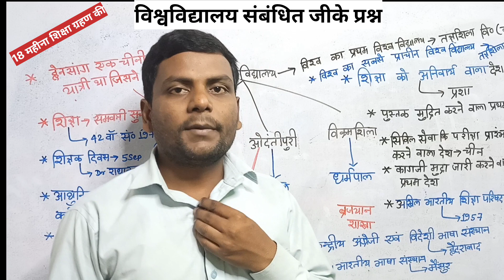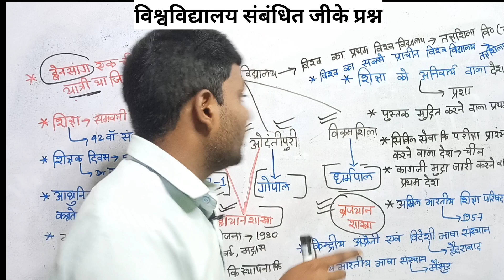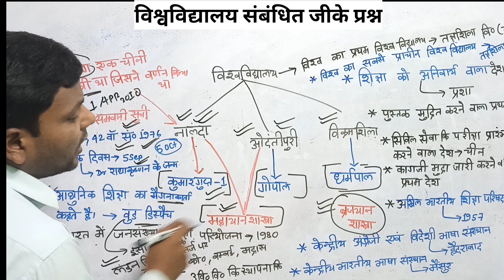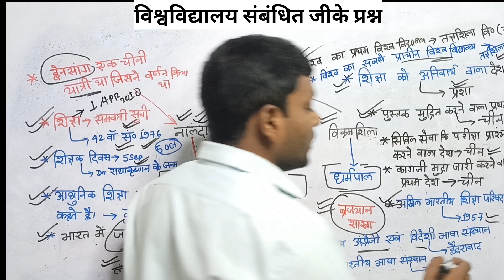vishwa ka pratham vishwavidyalaya kaun sa hai | bharat ka pratham vishwavidyalaya | takshila Shyam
your Quaris
vishwa ka pratham vishwavidyalaya kaun sa hai
bharat ka pratham vishwavidyalaya | takshila  Shyam sir
vishva ka pratham vishwavidyalay kaun sa hai
vishva ka pratham vishwavidyalay
vishva ka pratham vishwavidyalay kaun hai
vishva ka prathanm vishwavidyalaya kaun sa hai
vishva ka pratham vishwavidyalay kahan hai
vishva ka pratham vishwavidyalay kaun sa
vishva ka pratham vishwavidyalay kaun tha
vishva ka pratham vishwavidyalaya kaun hai
takshila university
vikramshila university
vishwavidyalay sambandhi gk prashn
vishesh question
vishva samanya gyan
vishwa general knowledge
nalanda university
university gk questions
university gk
university history in hindi
bharat ke pramukh vishwavidyalaya
samanya gyan question answer
nalanda museum
nalanda university me admission kaise le
a nalanda university study iq
nalanda university vlog
nalanda gk
nalanda university in tamil
nalanda university library
nalanda university admission 2023
prachin vishwavidyalaya
 prachin bharat ke vishwavidyalay
नालंदा विश्वविद्यालय का इतिहास
विश्व का प्रथम विश्वविद्यालय हैं
विश्व का प्रथम विश्वविद्यालय कौन सा है
भारत के प्राचीन
भारत का प्रथम विश्वविद्यालय कहां स्थापित हुआ